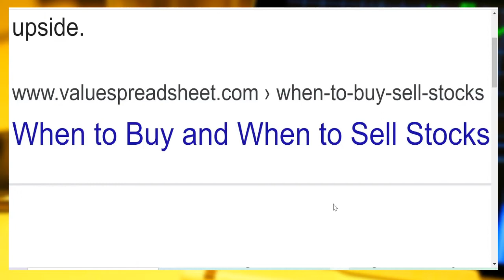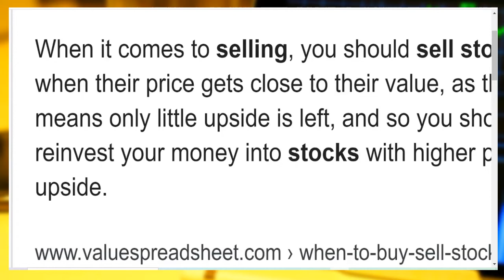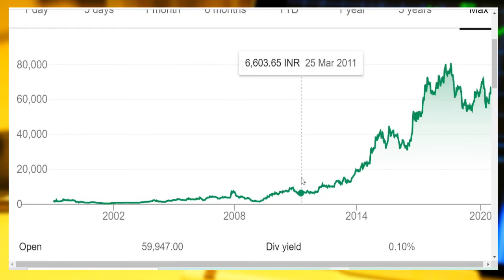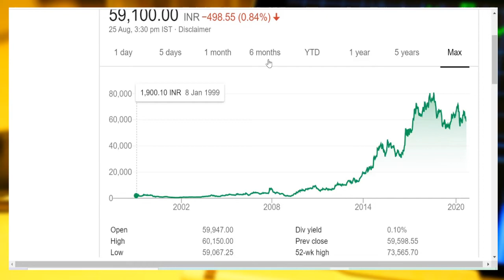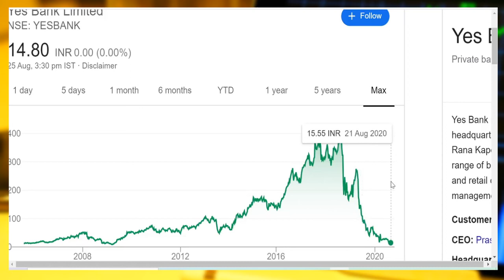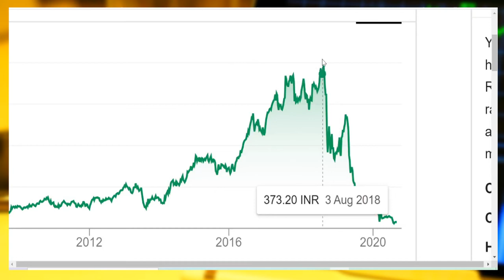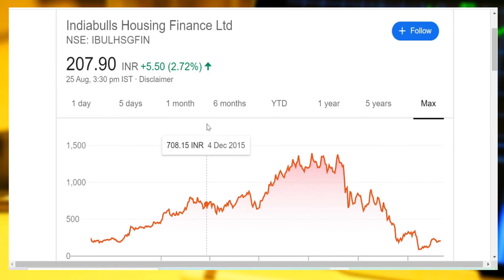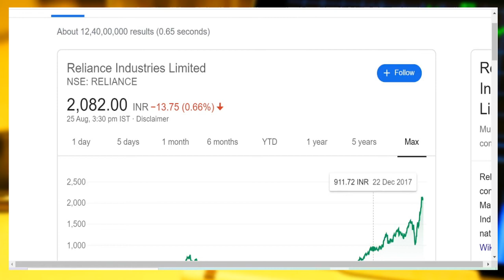शेयर कब खरीदे और बेचे, with example, no fundamental and no technical, explain in HINDI for beginners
Hi Friends,